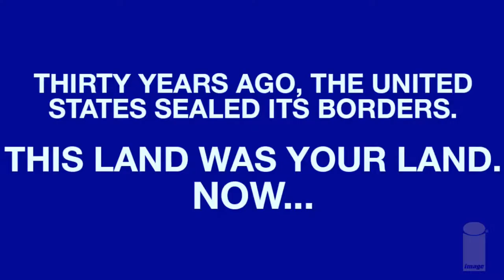Undiscovered Country - Image comics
UNDISCOVERED COUNTRY #1 CVR A CAMUNCOLI (MR)
IMAGE COMICS
(W) Charles Soule, Scott Snyder (A) Giuseppe Camuncoli, Daniele Orlandini (CA) Giuseppe Camuncoli
SERIES PREMIERE! This November, New York Times bestselling writers SCOTT SNYDER (WYTCHES, A.D.: AFTER DEATH) and CHARLES SOULE (CURSE WORDS, the forthcoming novel Anyone) will team up with artists GIUSEPPE CAMUNCOLI (The Amazing Spider-Man, Darth Vader, Hellblazer) and DANIELE ORLANDINI (Darth Vader) and 2019 Eisner Award-winning colorist MATT WILSON (THE WICKED AND THE DIVINE, PAPER GIRLS) to embark on an epic adventure in the brand-new ongoing series, UNDISCOVERED COUNTRY!
In this special oversized first issue, readers will journey into the near future, and an unknown nation that was once the United States of America-a land that's become shrouded in mystery after walling itself off from the rest of the world without explanation over thirty years ago. When a team seeking a cure for a global pandemic breaches U.S. borders, they quickly find themselves in a struggle to survive this strange and deadly lost continent!